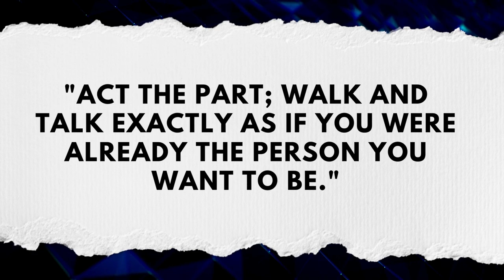QUOTATIONS ABOUT HAPPINESS